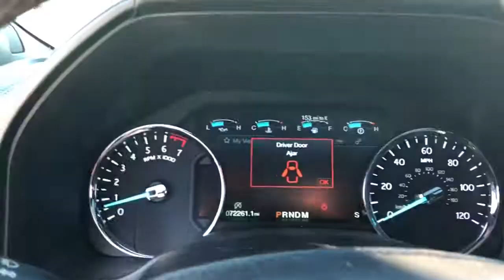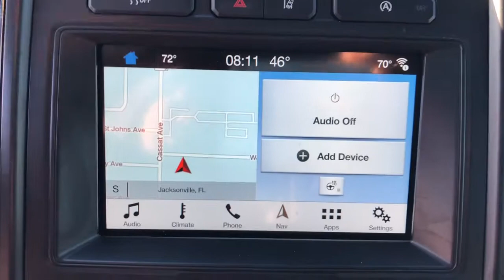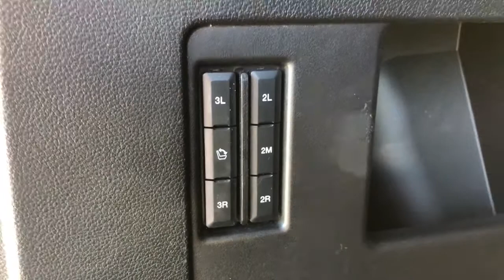2018 Ford Expedition Jacksonville, Orange Park, Gainesville, St. Augustine, Kingsland, FL PJEA37720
White Platinum Used 2018 Ford Expedition available in Jacksonville, Florida at Duval Ford. Servicing the Orange Park, Gainesville, St. Augustine, Kingsland, FL area.

Duval Ford
1616 Cassat Ave

This 2018 Ford Expedition Limited in White Platinum Metallic Tri-Coat features Cargo Package (Black Roof Rail Crossbars) Driver Assistance Package (Adaptive Cruise Control Automatic High Beam Headlamp Lane-Keeping System Pre-Collision Assist and Rain-Sensing Front Wipers) Equipment Group 301A (Panoramic Vista Roof and Voice-Activated Touch-Screen Navigation System) 12 Speakers 20 Ultra Bright Machined Aluminum Wheels 3.15 Axle Ratio 3rd row seats: split-bench 4-Wheel Disc Brakes ABS brakes Adjustable pedals Air Conditioning Alloy wheels AM/FM radio AppLink/Apple CarPlay and Android Auto Auto-dimming door mirrors Auto-dimming Rear-View mirror Automatic temperature control Brake assist Bumpers: body-color CD player Compass Delay-off headlights Driver door bin Driver vanity mirror Dual front impact airbags Dual front side impact airbags Electronic Stability Control Emergency communication system: SYNC 3 911 Assist Exterior Parking Camera Rear Four wheel independent suspension Front anti-roll bar Front Bucket Seats Front Center Armrest Front dual zone A/C Front fog lights Front reading lights Fully automatic headlights Garage door transmitter Heated & Cooled Leather Front Bucket Seats Heated door mirrors Heated front seats Heated rear seats Heated steering wheel Illuminated entry Leather steering wheel Low tire pressure warning Memory seat Occupant sensing airbag Outside temperature display Overhead airbag Overhead console Panic alarm Passenger door bin Passenger vanity mirror Pedal memory Power door mirrors Power driver seat Power Liftgate Power passenger seat Power steering Power windows Radio data system Radio: B&O PLAY Premium Audio System by harman Rear air conditioning Rear anti-roll bar Rear audio controls Rear reading lights Rear window defroster Rear window wiper Remote keyless entry Roof rack: rails only Security system SiriusXM Satellite Radio Speed control Speed-sensing steering Speed-Sensitive Wipers Split folding rear seat Steering wheel mounted audio controls SYNC 3 Communications & Entertainment System Tachometer Telescoping steering wheel Tilt steering wheel Traction control Trip computer Turn signal indicator mirrors Variably intermittent wipers Ventilated front seats and Voltmeter: **ACCIDENT FREE HISTORY **ONE OWNER NEVER A RENTAL** **BLUETOOTH HANDS FREE** **BACK-UP CAMERA!! **LEATHER!! **SUNROOF!! **COMMISSION FREE SALES PEOPLE **5 DAY MONEY BACK GUARANTEE **CAR WASHES FOR LIFE **1ST OIL CHANGE FREE Adaptive Cruise Control Automatic High Beam Headlamp Black Roof Rail Crossbars Cargo Package Driver Assistance Package Equipment Group 301A Lane-Keeping System Panoramic Vista Roof Pre-Collision Assist Rain-Sensing Front Wipers Voice-Activated Touch-Screen Navigation System. Limited This unit has our Real Deal No Bills for the Basics Warranty which an additional 3 Month Protection Plan that includes 3 month of tire replacement / repair 3 month battery replacement 3 month of brake replacement / repair and 3 month of light bulb replacement. Our 90 Day/3000 mile preowned car protection also includes A/C and we also offer a 5 Days / 300 mile Return Policy. Buy Preowned with Confidence at Duval Ford. Prices are plus tax tag title $198 Electronic Filing Fee and dealer pre-delivery service fee in the amount of $899 which charge represents cost and profit to the dealer for items such as cleaning inspecting and adjusting new and used vehicles and preparing documents related to the sale Call us today at or visit us on the web Awards:br * JD Power Automotive Performance Execution and Layout (APEAL) Study Initial Quality Study (IQS) * JD Power Initial Quality Study (IQS) * 2018 KBB.com Best Buy Awards * 2018 KBB.com 10 Most Awarded Cars * 2018 KBB.com Best Family Cars * 2018 KBB.com 10 Most Awarded Brands * 2018 KBB.com Brand Image Awards